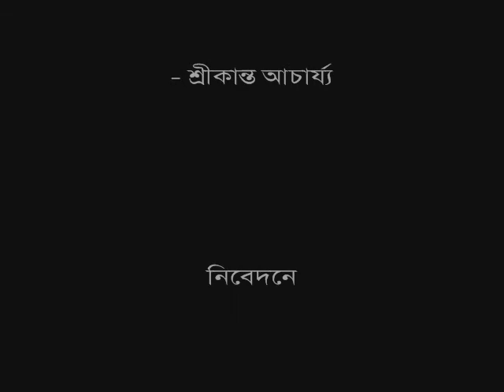eto tar alo - Srikanta Acharya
amar ati priya ekta gaan. sabar sange share karar janye aaj ekhane upload koralam...